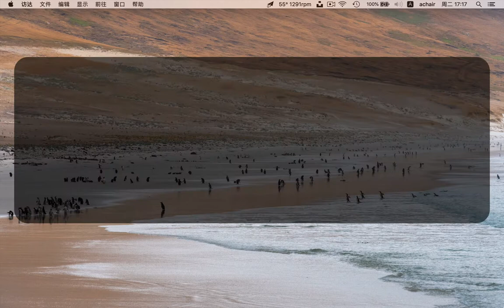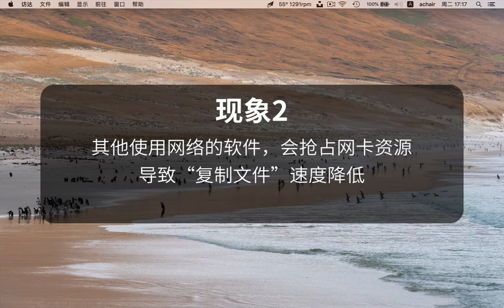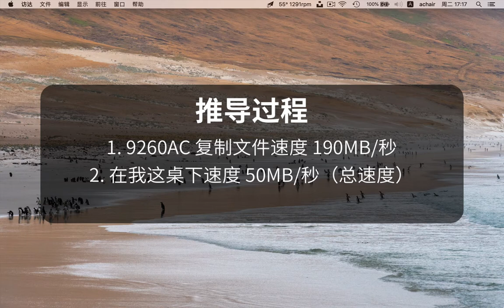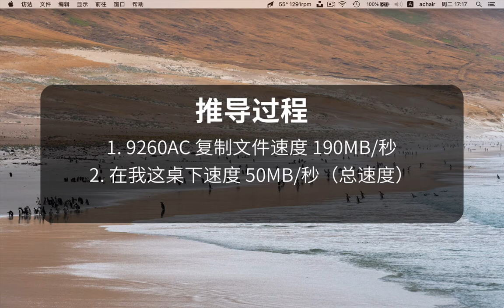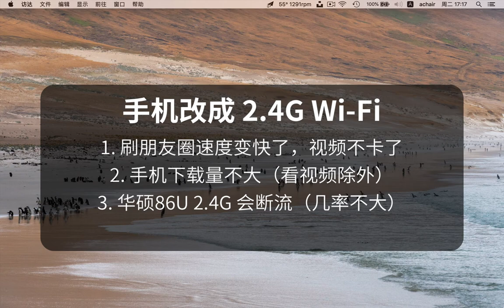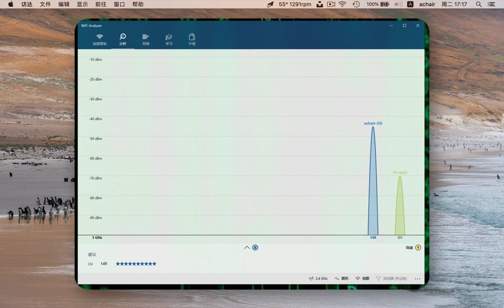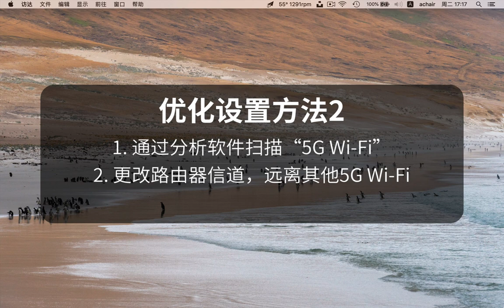爱折腾33 如何改善Wi-Fi速度和稳定性 合理分配路由器资源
这个视频继续和各位分享，装备9260AC无线网卡的台式机，放在桌面下，如何提高速度和稳定性。上集介绍了一种方法，那就是天线延长天线。这集再介绍两招，都是关于路由器的。